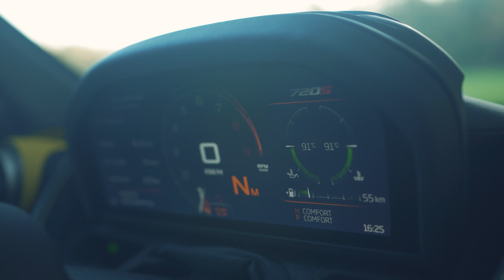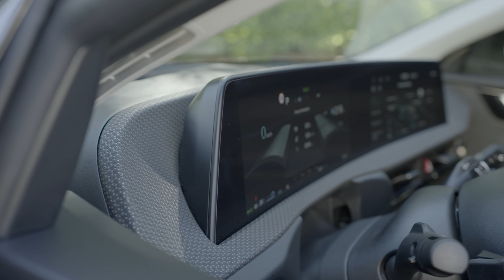KIA EV6, IJZERSTERKE MIDDENKLASSE EV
Kia EV6 RWD

Dat 'ie goed zou zijn, was al af te lezen aan de specificaties. Maar na een flinke rit door zuid-Spanje ben ik echt overtuigd. Elke EV6 beschikt over een geweldig onderstel, over puike laadcapaciteiten, een aantrekkelijk uiterlijk en veel-waar-voor-je-geld. Veel plezier met de VIDEO!